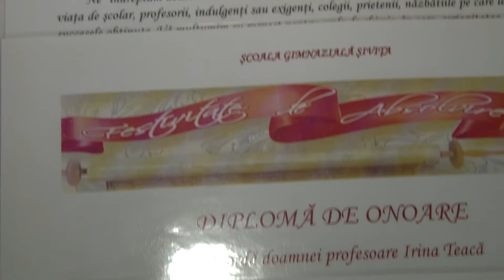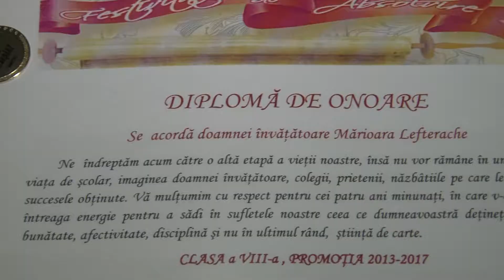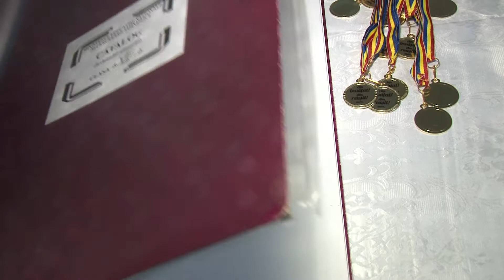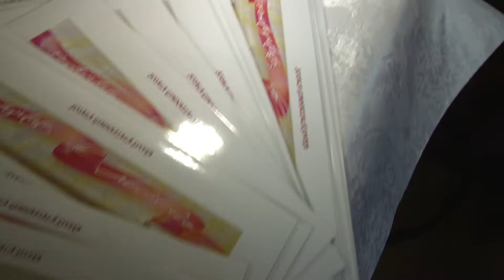Ramas bun clasa VIII